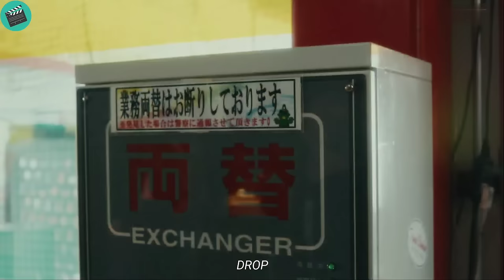This geeky transfer student turns out to be the most respected hero